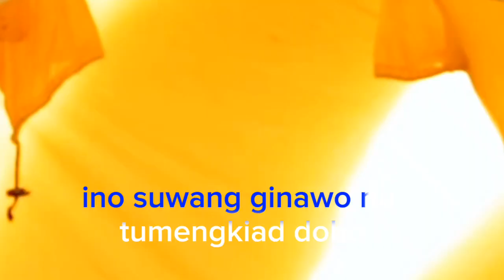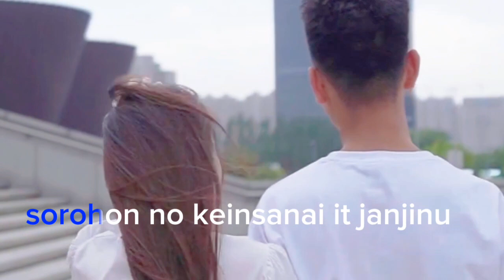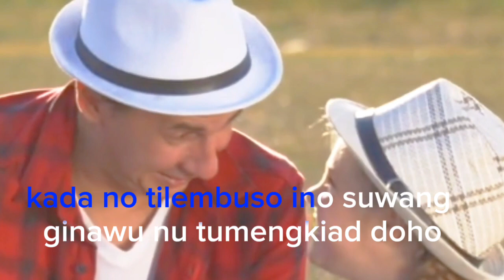OI LINKU Cover lumpis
lagu original Dari Gustin Agoi